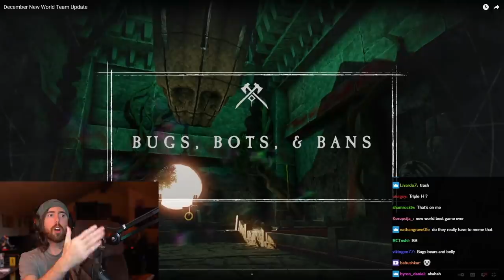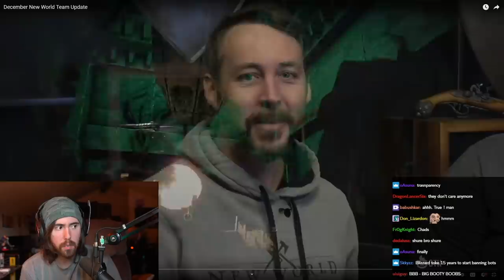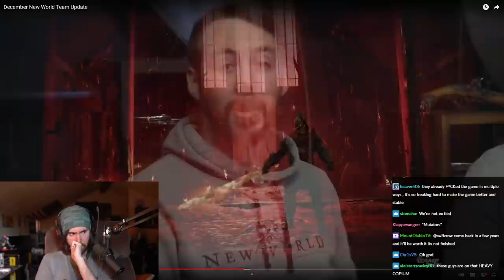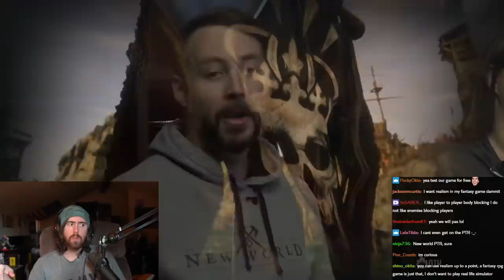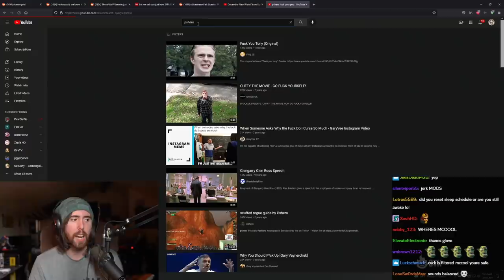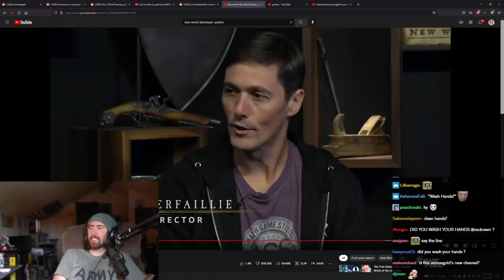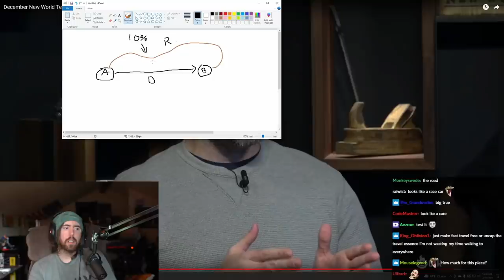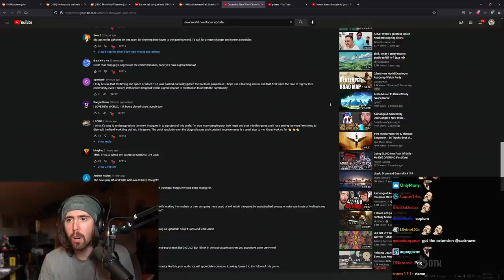1000+ Hours Asmongold Reacts to FIRST New World Dev Update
Asmongold's Review of the December Team Update for Amazon's MMORPG New World. In their first update video the dev team covered most of the players' concerns including bugs, exploits & dupes, gameplay, the winter event, balance & tuning, quests & lore and a new unique feature Mutators. Asmongold has dedicated over 1000 Hours to New World and challenges the Devs with his unique insight and valuable feedback.

INTRO 0:00
NEW WORLD UPDATE Starts 01:14
New Year. New World. 20:49
Bugs, Bots & Bans 34:07
Winter Convergence 1:00:46
New Feature: Mutators! 1:17:42
Balance & Tuning 1:32:27
New Weapons!! 1:49:49
A big L for New World... 2:02:19
Quests & Lore 2:18:06
Okay... Cool! 2:32:43